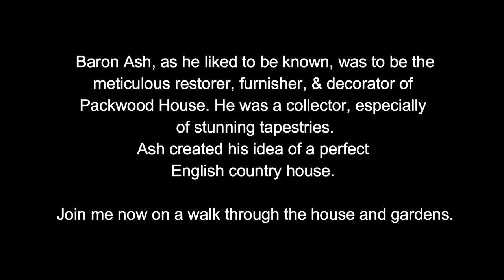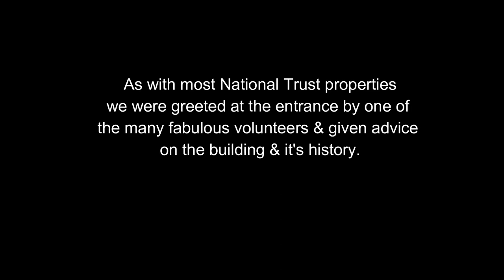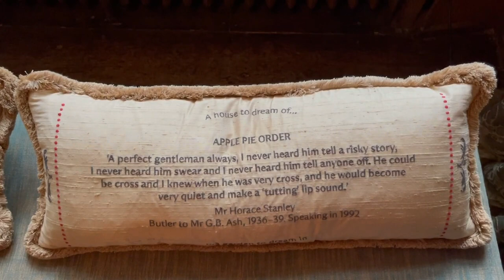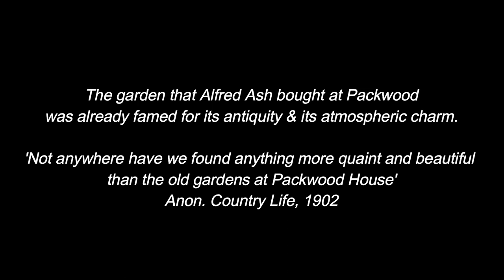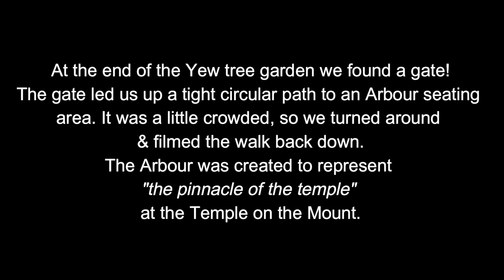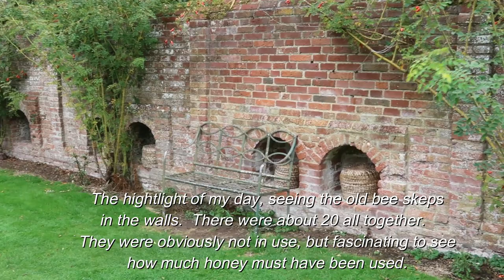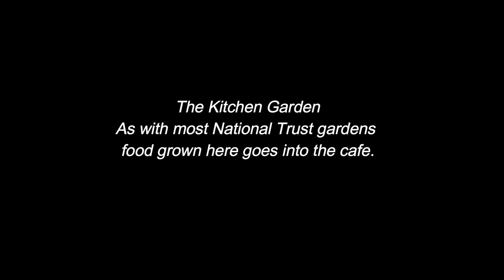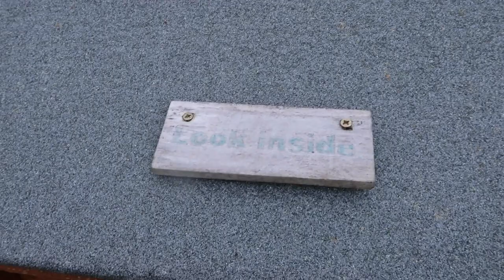Packwood Country House & Gardens Tour to gentle music | National Trust | Walk with me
On the 29th of September 1924 Alfred Ash bought Packwood House at Auction. 118 years later thanks to the National Trust we are able to visit this beautiful example of an English Country House.  Walls lined with stunning tapestries, carved wood and Delft tiles even Queen Mary made a visit in 1927 and took tea, her cup and saucer are in a small glass display cabinet!  On June 30th 1941 Baron Ash gave Packwood Park and Gardens, along with £30,000 to the National Trust in memory of his parents.  His wishes were that fresh flowers  were arranged in rooms, and these are grown in the gardens.
If you love English Country Houses, this is another stunning example and I hope you enjoy our walk through. The Garden are spectacular, especially the Yew Garden.
If you would like to support me and get a shout out, here's the links: